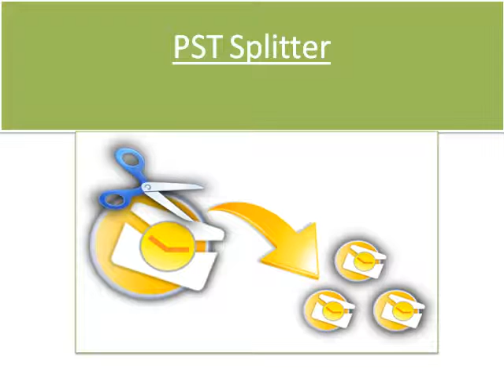How to split large PST | PST splitter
This Outlook PST Splitter provides you best tool to split large pst files without any hesitation. this pst splitter tool can easily divide very large pst into small pst files instantly without any hassle.